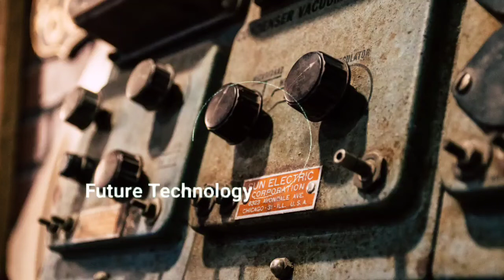Future Technology_Miereng||No Copyright || Vlog NCR Music[Backsound Cinematic]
▶️Original Music: Future Technology - MaxKoMusic

ANDA DAPAT MENGGUNAKAN MUSIK INI UNTUK SEMUA KEBUTUHAN CREASI ANDA BEBAS KLAIM, GRATIS TINGGAL MENGUNDUH SAJA, JANGAN LUPA CANTUMKAN ORIGINAL SONG BERIKUT LINK VIDEONYA DI DESKRIPSI SEBAGAI BENTUK RASA DUKUNGAN & TERIMAKASIH. (semua keterangan musik ada di Deskripsi)

request silahkan di kolom komentar,